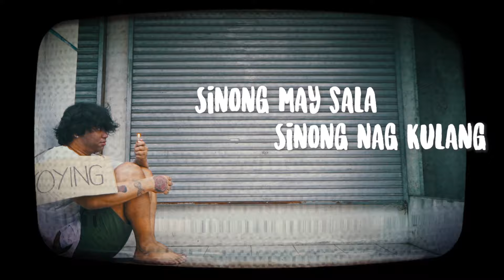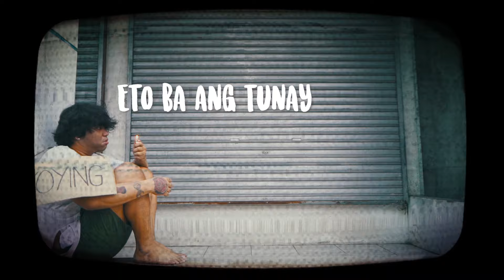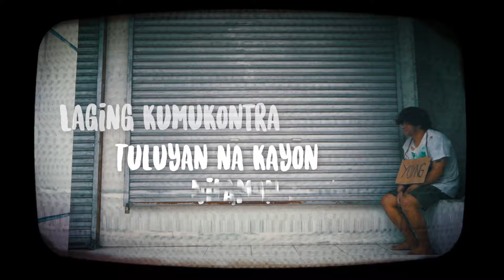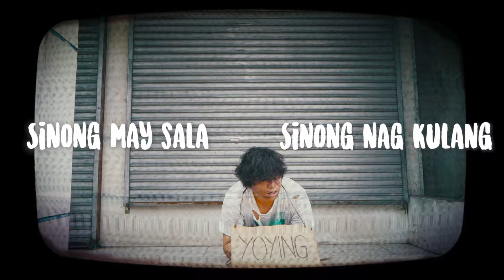Sunken Roots - Yoying ( Lyric Video )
Cast : Derick Simon " Timoy "
Editor : Mai Alinsod
Director : Gino Hernandez